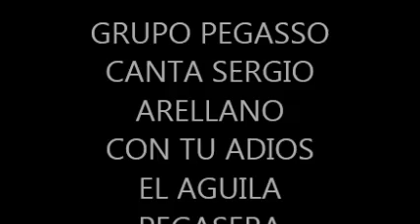PEGASSO CON TU ADIOS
AQUI EL PEGASSO CANTANDO UNA DE LAS ROLAS DEL 30 ANIVERSARIO CON TU ADIOS EN LA VOZ DE SERGIO ARELLANO EL AGUILA